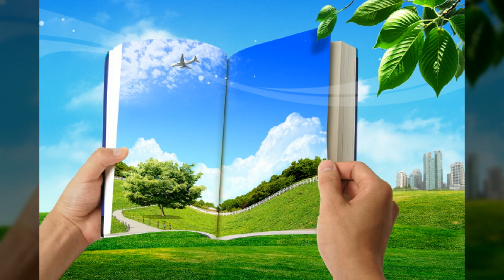자연04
1만8천개 이상의 다양한 컨텐츠들을 목록별로 구분하여 재생목록에 정리하였습니다.

1. Youtube, Pixabay, 공유마당에서 제공하는 음악과 사진들을 이용한 컨텐츠.
2. 일상이 담긴 Shorts 영상.
3. 플랫폼 기획 전반.
4. 랜선 여행 시리즈 - 국내, 전세계 대륙별 컨텐츠
5. 대한민국 역사 시리즈